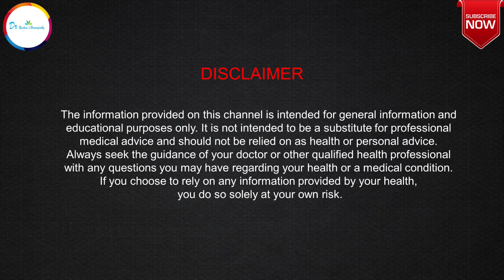महिलाओं में होर्मोन इबैलेंस, सिस्ट,फाइब्राइड के लिए सबसे उपयोगी दवा |Opphorinum homeopathic medicine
Dr Rashmi R Shukla ,a registered Homeopathic doctor (Gold Medalist) from Punjab University Chandigarh talks about Oophorinum homeopathic medicine & its best uses.
STAY HEALTHY & STAY HAPPY...

For Direct Consultation:
1st Option: